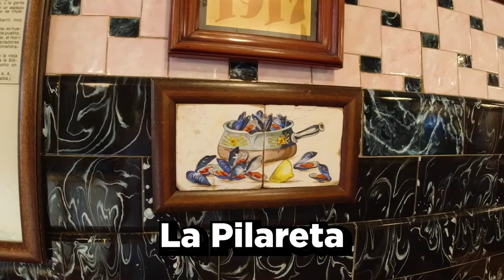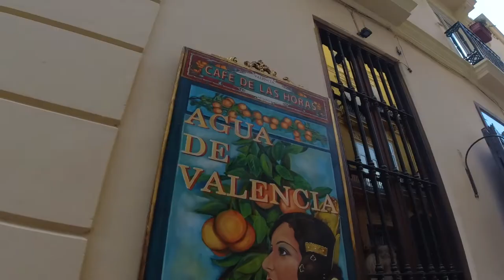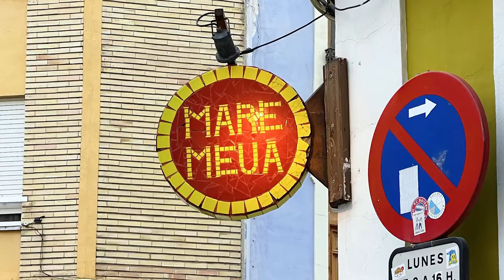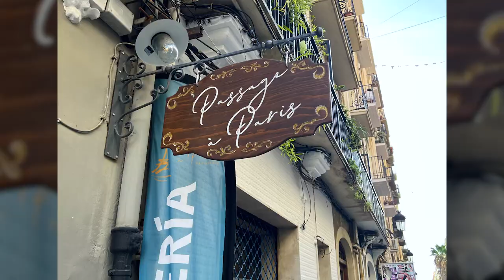Don't Leave Valencia Without Trying These Food Places!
🚀 Ready to Start on your Valencian odyssey as a Digital Nomad, Non-Lucrative, or Golden Visa applicant? 🇪🇸 You’ll need all the help you can get! Click on our custom link now to secure your FREE consultation and unveil exclusive discounts on Bureaucracy.ES services.

Hey Guys! Welcome, and in today’s video we are going to share best food places in Valencia

⚡ Craving a personalized experience? Your VIP pass awaits at our supporter's area! Enjoy Ad-free videos, member-exclusive content, and a whole lot more.

✨ Join Our Expat Haven on Facebook and Dive into the Ultimate Community for Newcomers in Valencia 🏖️🏰 Let’s Thrive Together! Connect Now

▶️ Ready for Endless Inspiration? 📺🔔 Join Our Captivating Journey of Discovery, Learning, and Entertainment.

Valencia, on the Mediterranean coast, will blow you away with all it has to offer. There are many reasons to visit Spain’s third-biggest city, but the food in Valencia makes it one of the top European destinations.
No matter if it's your first time in Valencia or your tenth, you should try the food there. It's an important part of enjoying this great city.
In Valencia's restaurants, you can find everything from the world-famous paella to a variety of rice-based dishes, unique seafood treats, mouthwatering desserts, and unique drinks.
After all, this city is where some of Spain's most famous dishes were first made.
If you want to know what to eat and where to eat the best food in Valencia, read on. If you plan to visit Valencia, this video is for you.
Here are some of Valencia's most famous food spots that you shouldn't miss.

▶️ For the first time visit in Valencia these restaurants are best for you:

Get ready to fall in love with Valencia's food culture and unique charm. Valencia is one of the most beautiful places to visit in Europe, so don't forget to look around and enjoy the views.